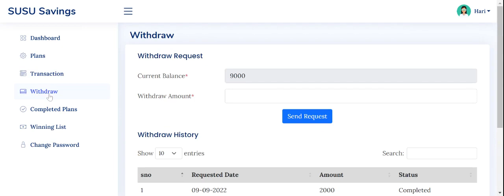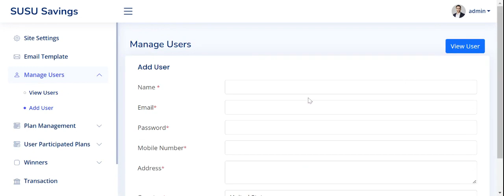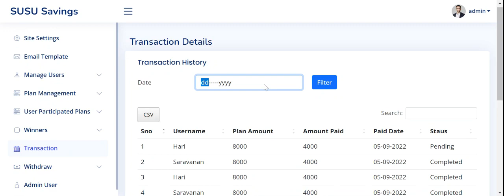SUSU Money Lending PHP Script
Susu Money Lending PHP Script is a community-based savings practice where family and friends come together in order to borrow and lend money to each other. Users start groups with friends and family to achieve short-term financial goals like starting a business, paying medical bills, tuition fees, a down payment for a home, and more. A group of people get together and contribute a set amount towards the financial goal of one person in the group. This happens every week or month when the money is distributed to a different member in rotation until everyone has received a payout towards their financial goals.

The payout can range from a few dollars to hundreds of dollars based on the economic capability of the group. Members are put in a queue based on need in order to get their payout, but a lottery system could ascertain who gets a payout and when as well. An organizer collects these payments and distributes them. The group is usually family and friends who are trustworthy. SUSU Savings Software developed in CodeIgniter PHP with MySQL database. SUSU Savings PHP Script helps manage SUSU Savings plans, members, winners, transactions, withdrawals, and more. The SUSU Savings PHP script has two users: an Admin and Users or Members. Phpscriptsonline offers complete script and full source code, so you can use this project for your personal and client projects and can be modified source code per your future business requirements.

SUSU Money Lending PHP Script has the following key features:

Admin Login
Site Settings
Email Template
Manage Users
Plan Management (View Plans, Add Plan)
User Participated Plans (Current Plans, Completed Plans)
Winners (Add Winner, Winner List)
Transaction
Withdraw (Withdraw Request, Withdraw List)
User Login
Dashboard
Account Settings
Change Password